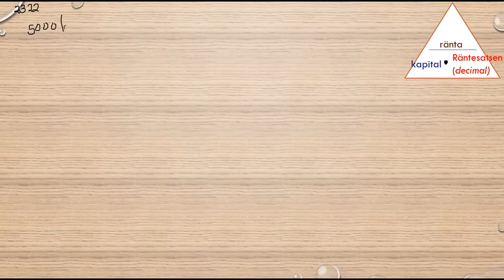Matematik 5000 Ma 1b Kapitel 2 Procent Avgifter 2322